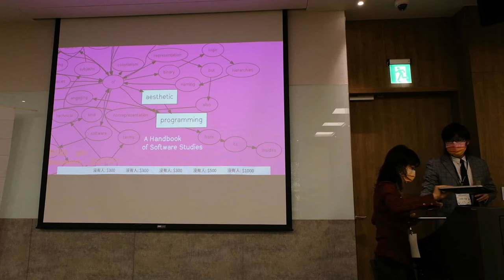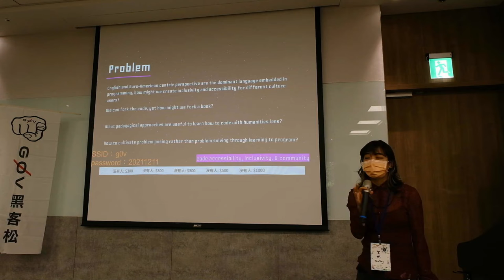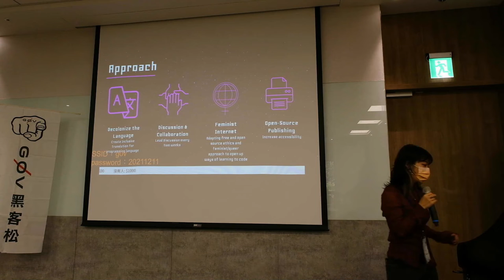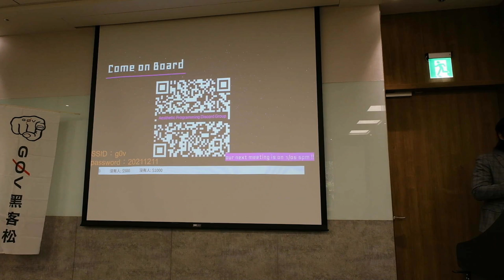g0v tw hackath47n — 提案 — Aesthetic Programming 美學程式設計 ／ tzutung — 板橋油庫口黑客松